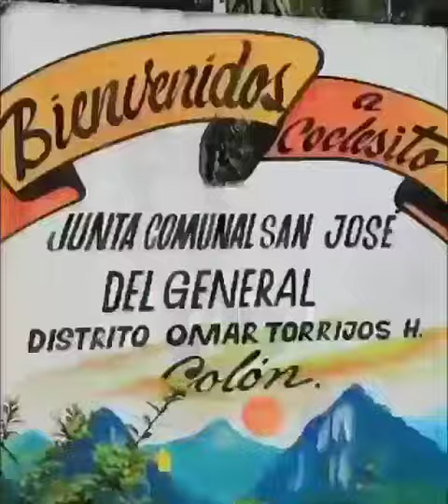52 años de Fundación de Coclesito.